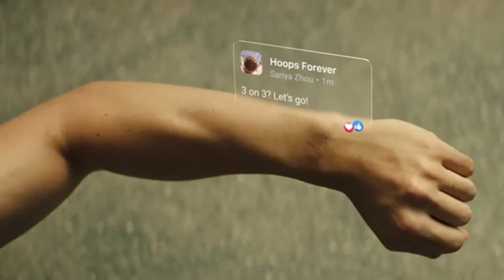Everything you need to know about Metaverse | How you can earn by Metaverse in 2022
My Instagram page ( art)